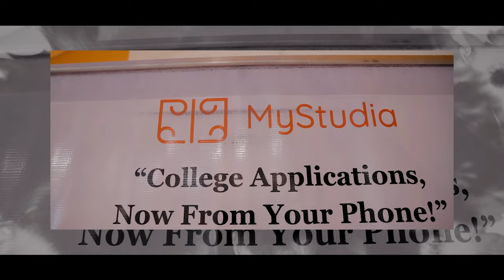ANIMUTSAV 2023 II Studio Arva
Gujarat University Department of Animation, IT-IMS Mobile Application & School of Design Presents